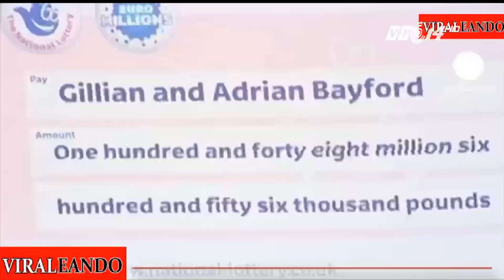(VTC14)_Bi kịch “nhà tan cửa nát” của cặp vợ chồng trúng số 4.000 tỷ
(VTC14) - Việc trúng thưởng một số tiền lớn từ xổ số đang ngày càng trở nên phổ biến hơn tại nhiều nước trên thế giới khi các chương trình xổ số ngày càng nhiều và giá trị giải thưởng cũng tăng dần. Song với một số tiền khổng lồ, không làm mà có, không ít người trúng số đã phải trả giá đắt vì “lời nguyền xổ số”. Câu chuyện sau đây ở Scotland là một ví dụ.